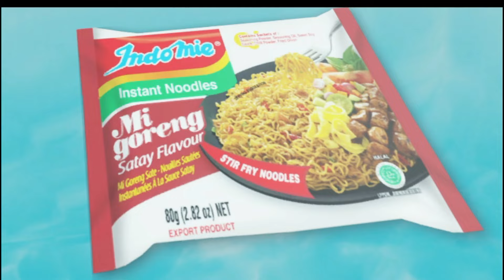CHALLANGE MAKAN SAMYANG ! YANG JATOH AUTO MENCRET - Roblox Escape Obby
Halo teman - teman hari ini aku dan bang boy mau bermain obby, tp kali ini ada challangenya yang kalah makan samyang !
menurut kalian gimana nih? seru gak ?!
coba komentar di bawah ya